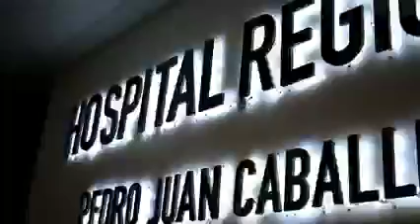Diputado Juancho Acosta donó 20.000 jeringas al Hospital Regional de Pedro Juan Caballero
El Diputado Juancho Acosta realizó una donación de 20.000 jeringas al Hospital Regional de PJC en la mañana de este martes. Acosta mencionó que la idea surgió tras el pedido que le realizaron las trabajadoras de blanco del nosocomio mientras el mismo hacía su acostumbrado recorrido semanal por el hospital el domingo pasado.